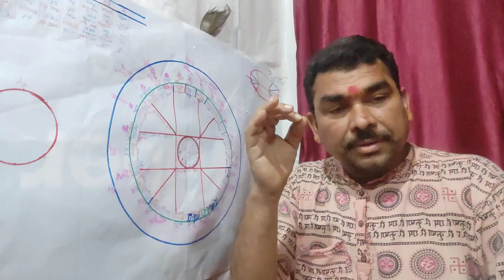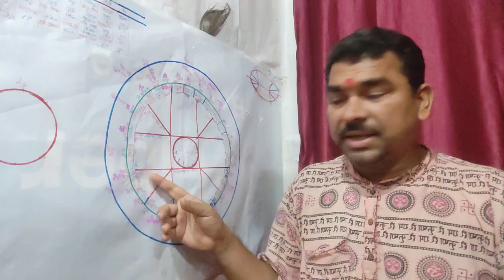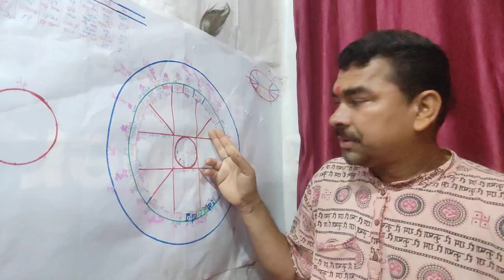कया राशि 2024 वार्षिक राशि फल Kanya Rashi ka 2024 rashifal kaisa Rahane wala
ओम गुरुदेव नमः ओम गन गणपतए नमः ओम हनुमते नमः ओम राम रामाया नमः ओम मातेश्वरी नमो नमः ओम मातृ पितृ चरण कमलेबयो नमो नमः ओम शांति शांति शांति हरि ओम श्री गुरुदेव नमः कन्या राशि 2024 वर्ष फल कैसा रहने वाला है कन्या राशि 2024 किस प्रकार का फल मिलने वाला है कितना शुभ कितना लाभ और कन्या राशि वालों को किन-किन विषय पर ज्यादातर ध्यान देना है उसके बारे में विचार करेंगे तन मन धन गोपाल लक्ष्मी कन्या राशि कन्या राशि का 2024 किस प्रकार का फल लेकर आ रहा है सो कन्या राशि 2024 सबसे पहले ध्यान देने वाला विषय यही है की लगन के ऊपर केतु बैठा हुआ है यह याद रखना चाहिए और इन साल में काम से कम दो बार तक बीमा में डाल सकता है सबको नहीं किसी किसी को डिपेंड अपऑन योर कुंडली वर्ष का बुद्ध का गोचर लेकर लगने का गोचर और यहां पर आने वाले ग्रहों का दृष्टि स्थिति फल को अनुभव करते हुए बरसात तमाम स्वास्थ्य का स्थिति कैसा रहेगा और सूर्य के डिफरेंट डिफरेंट गोचर को लेकर आपके ऊपर क्या इसका इफेक्ट आने वाला है इसके ऊपर हम लोग विचार करेंगे कन्या राशि 2024 में शनि बाबा आपके छठा स्थान में सप्तम में राहु गुरु बृहस्पति अप्रैल में में गोचर कर जाएंगे आपके भवन स्थान में तो कन्या के लिए एक भाग्य खोलने का

यह गलत कम्युनिकेशन आपका सारा मेहनत को बर्बाद कर सकता है बहुत सारे यात्राएं दिख रहे हैं